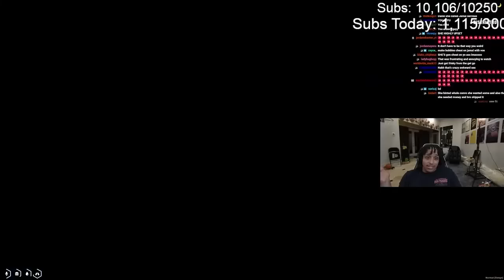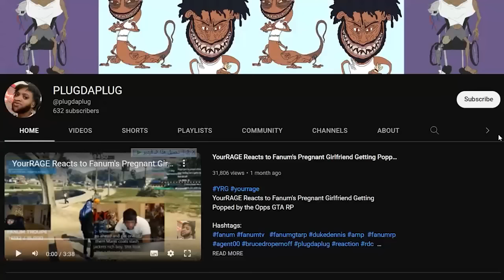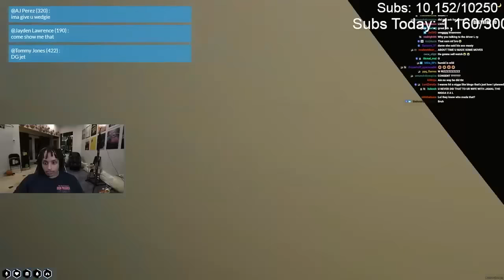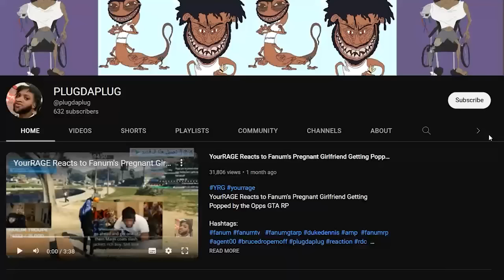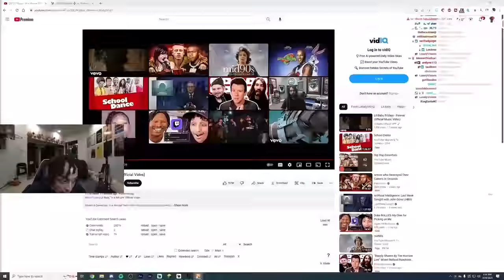Agent 00 Plays GTA RP: Von Rizzing Kaikai and hanging out with Damar Ep10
Von finally getting rich and Rizzing Kaikai and  hanging out with Damar